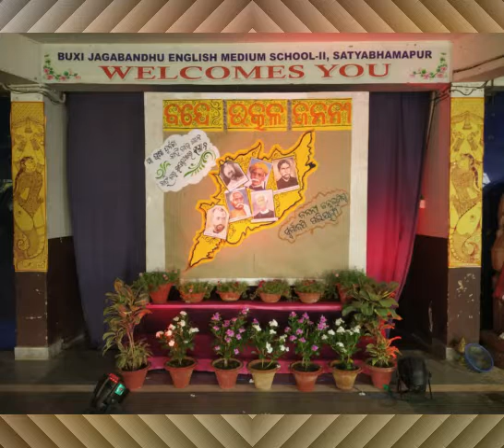BANDE UTKALA JANANI 2021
ମୋ ମାଟି ମୋ ମାଅା । ନିଜ ମାଟି କି ଯେ ମା ବୋଲି ନ ମାନିଲା , ତା ହେଲେ ସେ କି ସନ୍ତାନ ? ଆମ ଏ ଉତ୍କଳ ଜନନୀ ଦିନେ ପରାଧୀନତାର
ଫାଶ ରେ ଛନ୍ଦି ହୋଇ ରହିଥିଲା । ମାତ୍ର ମାଟି ମାଆ ର ଯୋଗ୍ୟତମ ସନ୍ତାନ ମାନେ  ସଂଘର୍ଷ କରି ଉତ୍କଳ ଜନନୀ କୁ ୧୯୩୬ ମସିହା ଏପ୍ରିଲ୍ ୧ ଅର୍ଥାତ୍ ଆଜିର ଦିନରେ  ସ୍ଵତନ୍ତ୍ର ପରିଚୟ ଦେଇ ଥିଲେ ।